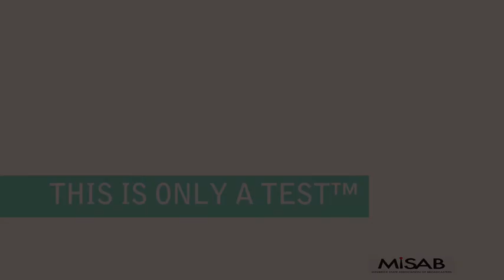MISAB PSA For Statewide EBS Test for Social Media Platforms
On October 1st, 2018 at 11:59 AM, BCOP-TV Channel 6 Copenhagen will be required to do a statewide test of the Emergency Broadcast System. This is to better inform the communities of life or death emergencies that may be broader than on the local area.